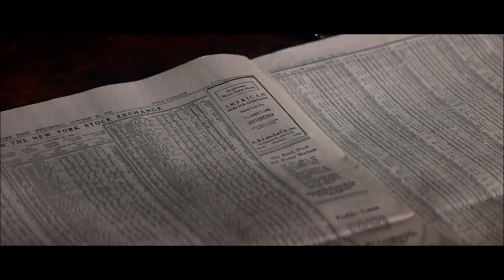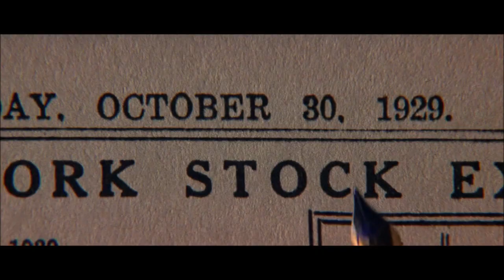"Eu tenho que te levar de volta."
Timecop (1994)